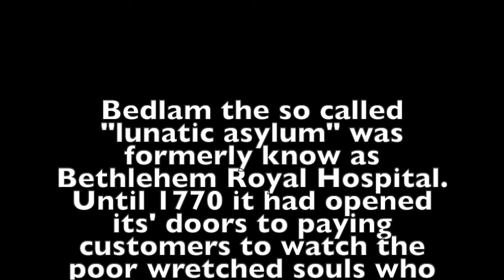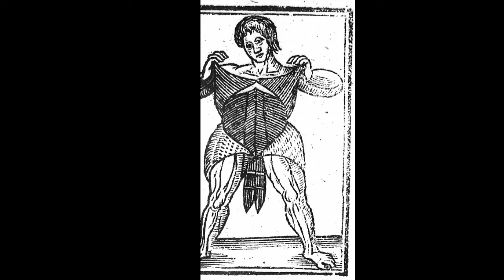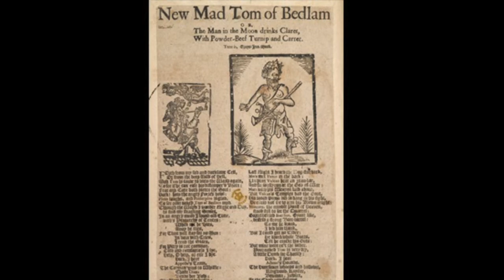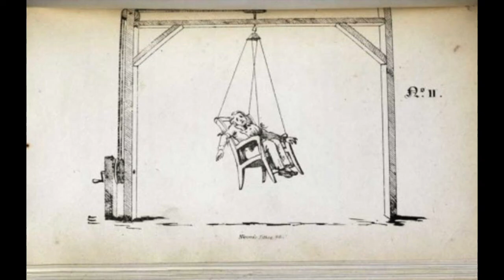Bedlam Boys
"Bedlam Boys" from Gold Record, Grammy nominated artist Dave Rudolf. A traditional tune about the insane asylum Bethlehem Hospital that was later referred to as Bedlam. The word bedlam has since been used to describe a condition of chaotic madness

From Gold Record, Grammy-Nominated recording artist Dave Rudolfs' Album, ""  Dave currently has 43 albums